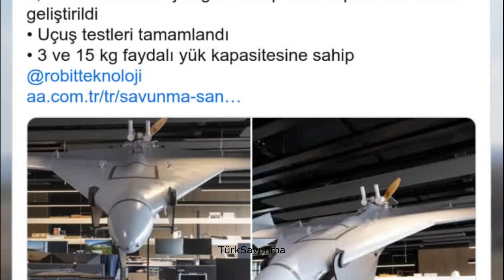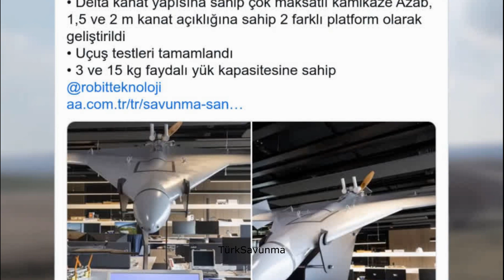''AZAB'' KAMİKAZE GELİYOR.TÜRKİYE'de SADECE BU İHA'da O ÖZELLİK VAR.Savunma Sanayi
Savunma Sanayi - Azab kamikaze geliyor: Radara yakalanmıyor.Türkiye'nin yeni kamikaze İHA'sı 'Azab' geliyor. Kamikaze İHA'nın mühimmatlı testlere başlayacağı ifade edildi. Azab'ın radara yakalanma olasılığının çok az olduğu belirtildi.

Savunma sanayisinde son dönemde en fazla dikkati çeken ürünlerden olan kamikaze insansız hava araçlarına (İHA) "Azab" ismiyle Türkiye'den yeni bir çözüm eklendi.
Robit Teknoloji, delta kanat yapısına sahip çok maksatlı kamikaze Azab'ı geliştirip, uçuş testlerini gerçekleştirdi. Uzun menzil ve yüksek faydalı yük taşıma kapasitesine sahip Azab ile yakın zamanda patlatma testleri yapılması planlanıyor.
Robit Teknoloji İnsansız Hava Araçları Direktörü Selçuk Fırat, AA muhabirine yaptığı açıklamada, 15 yıllık geçmişe sahip şirketin ağırlıklı olarak bilişim ve bilişim güvenliği alanlarında faaliyet gösterdiğini, son 2 yıldır da savunma sanayisi alanında çözümler geliştirdiklerini söyledi.
"Azab" ismini verdikleri ürünün çok maksatlı kamikaze İHA olduğunu ifade eden Fırat, "Harp başlığını istediğimiz şekilde değiştirip entegre edebiliyoruz. Envanterdeki mevcut harp başlıklarını kullanabiliyoruz." dedi.
Azab'ın 2 versiyonu bulunduğunu belirten Fırat, şunları kaydetti:
"Azab'ın, kanat açıklığı 150 ve 200 santimetre olan iki versiyonu var. 200'lük Azab,15 kilograma kadar faydalı yük taşıyabiliyor, 50 kilogramla kalkış sağlıyor. 150'lik Azab ise 7 kilogram ağırlığında ve 3 kilogram mühimmat taşıyabiliyor. Çok maksatlı olması kapsamında isterseniz at unut, isterseniz serbest dolaşım, isterseniz bir operatör yardımıyla 200 kilometre görüş hattından Azab'ı kamerasıyla yönlendirip hedefe kendiniz götürebiliyorsunuz. Aynı zamanda verdiğiniz GPS koordinatlarıyla direkt kendisi hedefine ulaşıp imha edebiliyor. Azab'ın kendine has sensörleri var. Ukrayna ve Azerbaycan savaşlarında da gördüğümüz gibi bu tür kamikaze İHA'lara karşı önlemler alıyorlar. Bu önlemlerin önüne geçmek için de birkaç özellik var. Her ne olursa olsun Azab, hedefin üzerine geldiğinde kendini imha edebilecek güçte. Azab T200 modelimizi iki operatörüyle çok rahat şekilde kurabiliyorsunuz. Aynı zamanda 8, 16'lı podlarda taşınabiliyor. Kurulumu 5 dakika sürüyor. Önceden isterseniz görevini yükleyebiliyorsunuz. İstenirse operatör bilgisayarını açıp kumandasıyla beraber hedefine direkt gönderilebiliyor. Ufak Azab'ı tek operatörle, normal bir sivil araçla, isterseniz askeri araçla taşıyabilirsiniz. Kurulumu yine 5 dakika. İlk kurulumu yaptıktan sonra art arda 5-10 adet Azab atabiliyorsunuz. Onun testlerini henüz yapmadık."
Azab'ın geldiği aşamaya ilişkin de bilgiler veren Fırat, "Azab uçuyor, hedefine dalış gerçekleştiriyor. Bütün uçuş testlerini gerçekleştirdik. Mühimmatlı testlere geçiyoruz. Önümüzdeki aylarda da mühimmatlı testlerini yapacağız. Şu anda tetikleme mekanizmasını test ediyoruz Aynı zamanda hedefe geldiğinde otopilotunu uyarıp 'Ben artık kendimi imha ettireceğim' demesi kısmındayız. Mühimmat testlerinin senenin ortasında ya da yılın üçüncü çeyreğinde bitmesini bekliyoruz. Üretime hazırız. Gelecek siparişleri karşılayabilecek düzeyde olacağız." ifadelerini kullandı.
Azab'a özel mühimmat üretilebileceği gibi güvenlik güçlerinin elindeki harp başlıklarının da kullanılabileceğine işaret eden Selçuk Fırat, havanlar, tank topları ve RPG mühimmatının çok kolay bir şekilde Azab'a entegre edilebildiğini bildirdi.